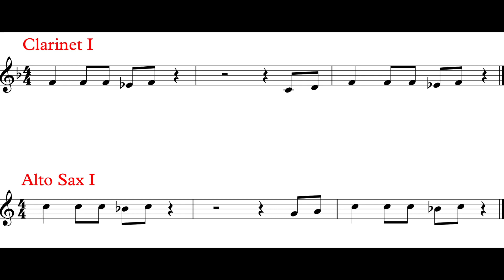Lean On Me (Theme III Practice Exercise) *76*